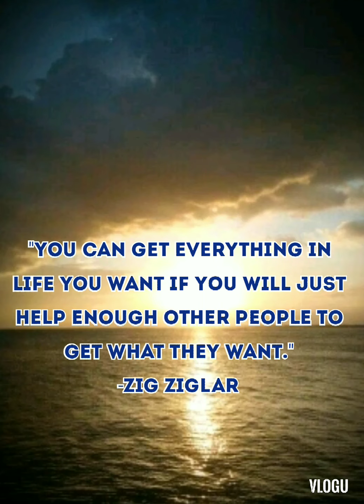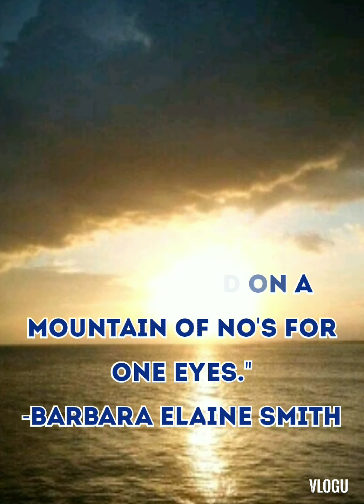Motivational Qoutes from diffirent author/Bb Jean